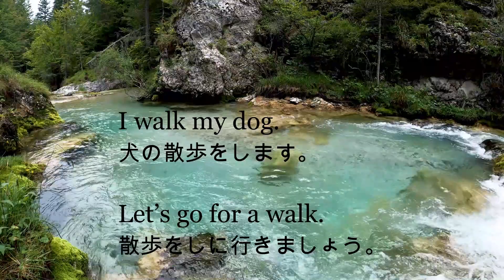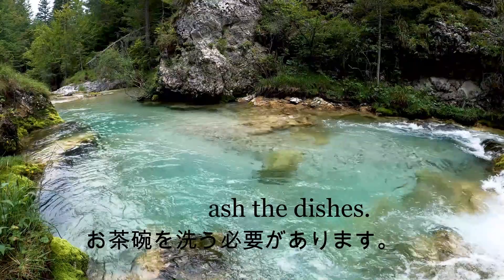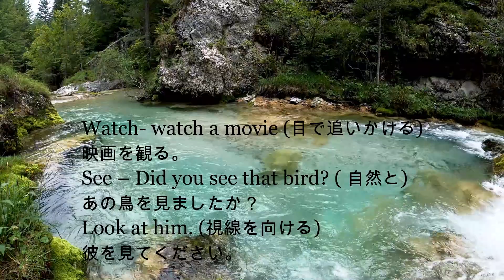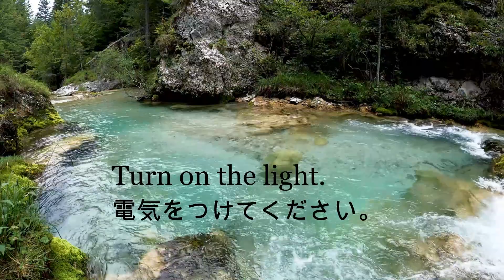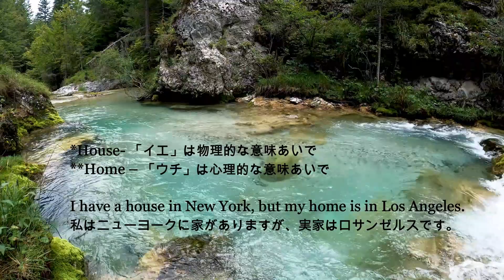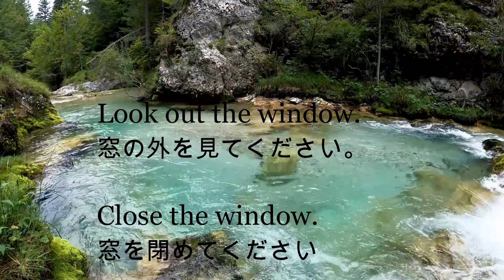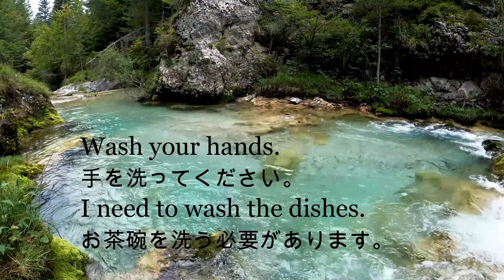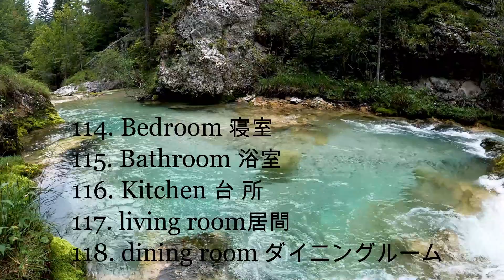英検5級のリスニングと英単語の勉強に！PART3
【自己紹介】

英語:元予備校リスニング講師(15年)
日本語:元保育士&留学経験あり

テキストで英単語やフレーズを見たい方は、こちらからどうぞ。

英検5級のリスニングと英単語の勉強に！

全10のシリーズになっています。

機械ではなく、ネイティブの声で収録しています。

何度も聞き流し、一緒に発音することでより効果的に学習ができます。

各フレーズは4回繰り返されます。
英語で1回、日本語で1回、英語で3回, （さらに最後英語１回）。

If you are trying to learn Japanese you can use this as well.
Just repeat the Japanese after you hear the English sentence.